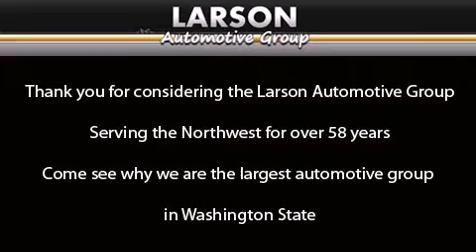2013 Ram 1500 Puyallup WA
Year : 2013
 Make : Ram
 Model : 1500
 Engine : 5.7L V8
 Trans . : Automatic
 Exterior : True Blue Pearl
 Miles : 25
 Interior : Diesel Gray Cloth
 Stock : 561676

 2013 Ram 1500 Puyallup WA